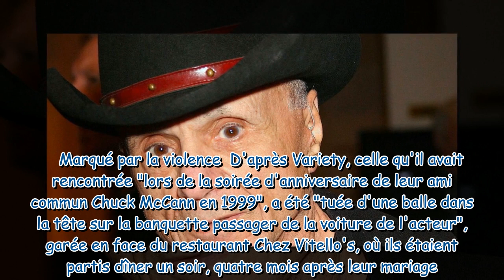Mort de Robert Blake à 89 ans : l'acteur américain avait été accusé puis acquitté du meurtre de sa f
Mort de Robert Blake à 89 ans : l'acteur américain avait été accusé puis acquitté du meurtre de sa femme